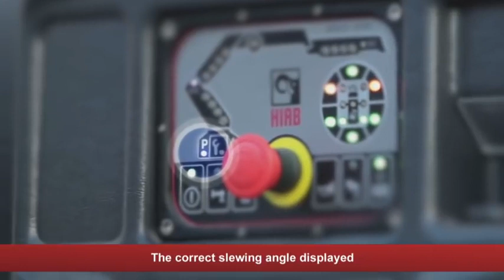Hiab Boom Deployment Assistant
Hiab X-HiPro 192 with boom deployment assistant